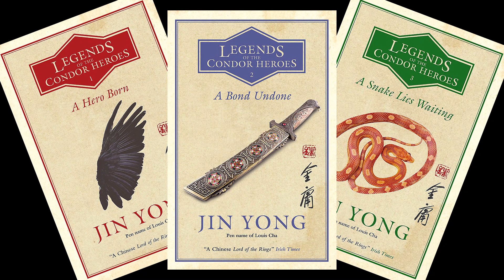Should you read fan translations? Or should you ONLY read "official" translations?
🚀 Recommendations on Amazon
🐲 Legends of Ogre Gate
🎲 Righteous Blood, Ruthless Blades

In this video I talk about whether or not you should read fan translations or official translations!